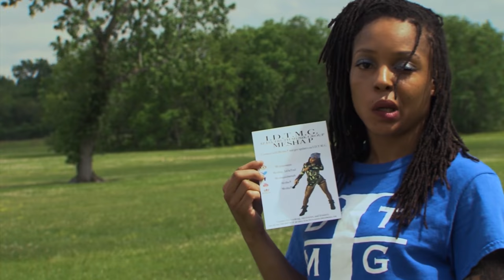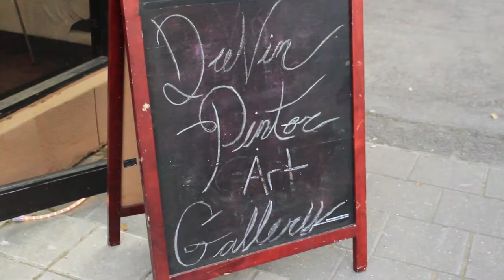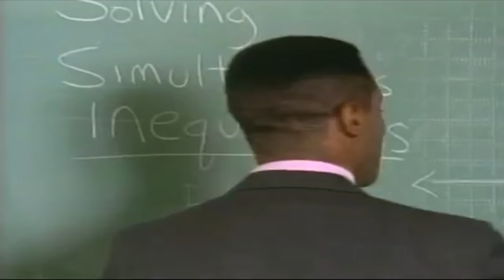IFLOWZ ENT. NEWS Episode 1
You are now watching IFLOWZ ENTERTAINMENT.
Tonight's episode we highlight highlight's IDTMG, Hollywood Houston Studios, and Du Vin Pintor.

Hosted by official member of the press IFLOWZ ENT.

IFLOWZ ENT

EDIT VIDEO

This news production was produced directed, shot, and produced by IFLOWZ ENT. & MEDIA

Back me in my latest project, Feature film written shot and produced here in Houston Texas, "I'm Sorry", a story of a young black male who after Harvey wakes up to his unluckiest day. Recently let go from his job he faces obstacle in os visit to the store  in attempt to replace the things that seem broken other than himself.

My name is Kalique IFLOWZ ENT. McMillian. I am a Producer/Filmmaker/Rapper and more. This is a reel of my earliest recap of work from the year of 2017, I shot most of my work thru Central Texas Killeen, to Gulf Coast Texas Houston using nothing but a cell phone; a Galaxy Note 5 with a cinematic filming app FilMic Pro on both android and apple.

or by phone
346-300-FLWZ